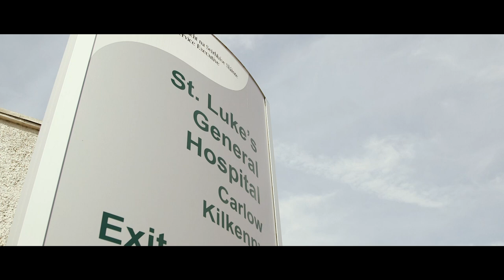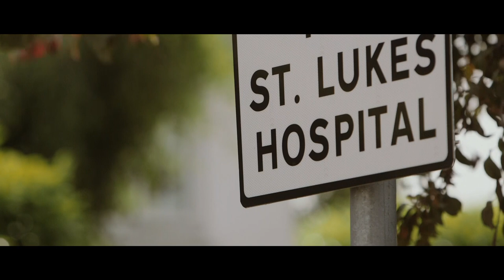SIPTU members in St Luke's Hospital set to take action over health and safety concerns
SIPTU Shop Steward, Shane Dalton tells us what's happening on the frontline of our health service.

The workers in St Luke's General Hospital, Kilkenny have said enough is enough and set to take action unless overcrowding is addressed.

Every worker deserves to work in a safe working environment and every patient deserves to be treated with dignity.

Support us.